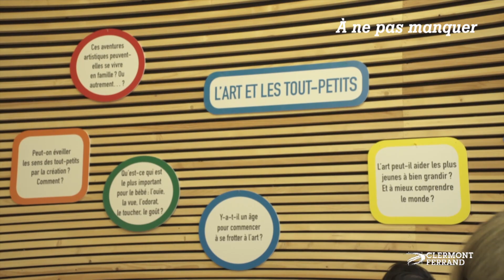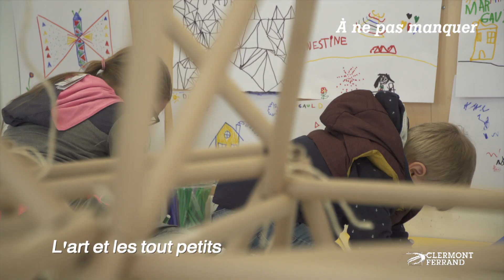En bref, du 19 au 26 avril 2018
La future place des Carmes
Pour notre bien-être, la place des Carmes bénéficiera en 2019 d'une complète refonte de ses axes de circulation. Objectif pour la Ville : renforcer les cheminements piétons en ouvrant joliment l'espace avec de nouveaux éléments aquatiques et des espaces ludiques  tandis que la société Michelin mettra en valeur, de somptueuse manière, l'entrée de son siège social.

Futur Centre d'Initiation à l'Art 0-6 ans :
Clermont se place à hauteur d'enfants. Au Centre Camille Claudel, pour les 0-6 ans, trois semaines d'ateliers expérimentaux d'éveil des sens et d'ouverture à l'art, rencontrent le plus grand succès. C'est pour réfléchir à développer toute l'année cette initiative dans un Futur Centre d'initiation à l'art , qu'est organisée une rencontre -débat , samedi 21 avril de 15h à 17h, en clôture des premiers ateliers participatifs. C'est à l'Auditorium du Centre Blaise-Pascal,  3, Rue Marechal Joffre avec Olivier Bianchi et Marie-Odile Némoz-Rigaud, une pionnière au Centre Pompidou depuis 20 ans de l'éveil culturel des tout-petits" .

Le saviez-vous ?
Réhabilitation de la place de Regensbourg :
Pour l'aménagement des espaces publics de la Place de Regensbourg, les fruits d'une large concertation mêlant grands et petits viennent d'être présentés en réunion publique. S'ensuivront une synthèse puis un projet innovant réalisé par des urbanistes qui nous présenterons leur travail dès la fin de cette année. Le chantier est, quant à lui, prévu de mi 2020 à fin 2021.

Le chiffre de la semaine : 200
200 arbres sont replantés chaque année sur tout le territoire de la ville pour un budget d'environ 200 000 euros. La végétalisation des espaces publics maintient la meilleure biodiversité urbaine aussi la Ville procède chaque année au remplacement des arbres de son parc en fin de cycle de vie.